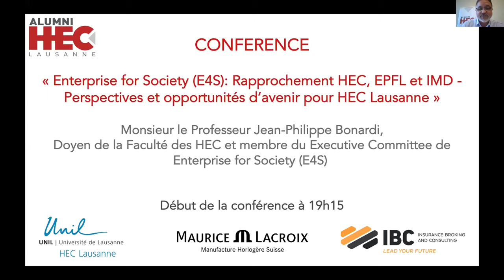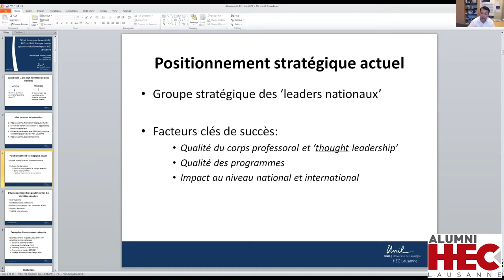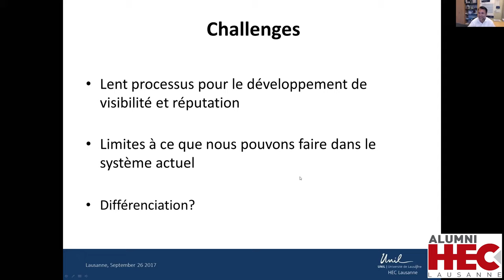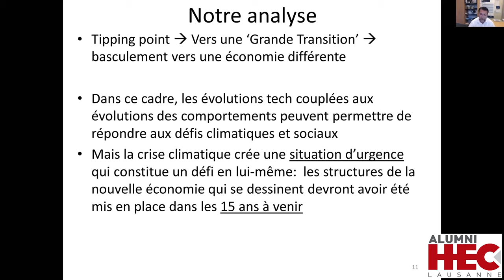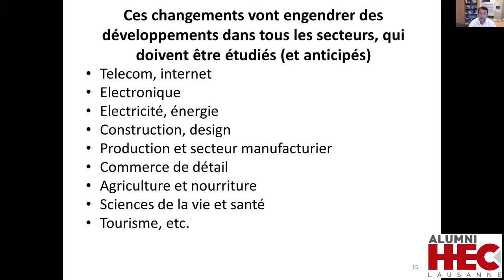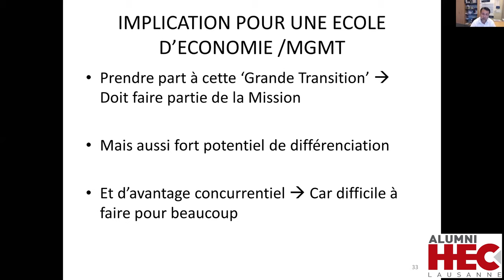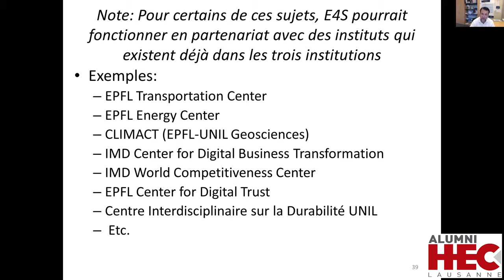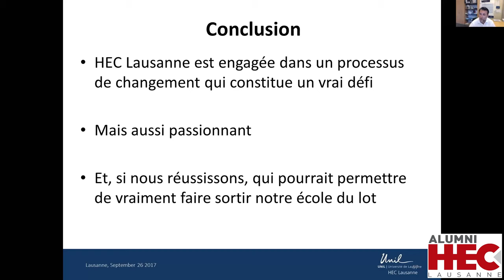Conférence de Jean-Philippe Bonardi - 11 juin 2020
A l'occasion de l'Assemblée Générale 2020 de l'Association des Alumni HEC Lausanne, le Professeur Jean-Philippe Bonardi, Doyen de la Faculté des HEC de l'Université de Lausanne et membre du Comité Exécutif de E4S (Enterprise for Society) a tenu un conférence sur le thème suivant: « Enterprise for Society (E4S): Rapprochement HEC, EPFL et IMD - Perspectives et opportunités d’avenir pour HEC Lausanne »